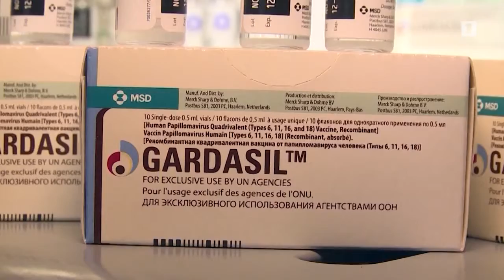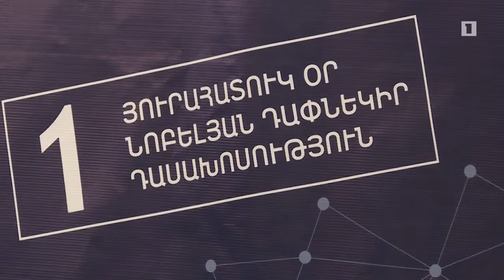ԵՊԲՀ հրավերով Նոբելյան մրցանակակիր Հարալդ Զուր Հաուզենին Հայաստանում էր